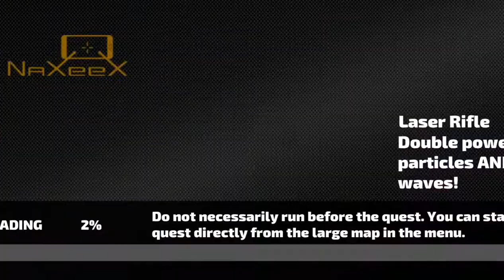Car robot ban gaya rope hero Aaj to smile keep Rope hero Spiderman man se panga ho gya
game play ⏯️▶️
my life in enjoy in game play with Android phone 🤳📱